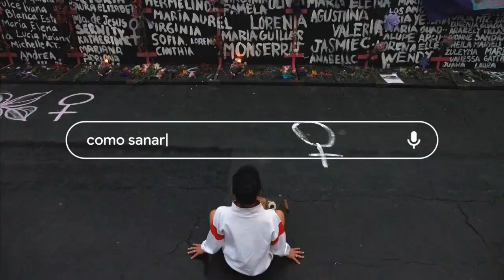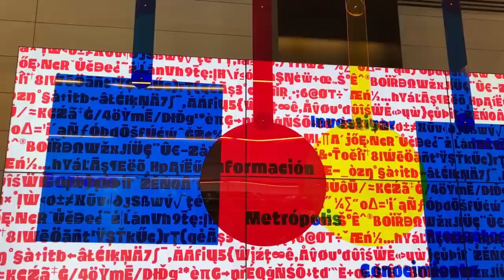Cosas que no sabias de Google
Planeta sanoMedio ambiente
Cosas que no sabias de Google Cosas que no sabias de Google Cosas que no sabias de Google Cosas que no sabias de Google Cosas que no sabias de Google  vCosas que no sabias de Google
cambio climatico
naturaleza
Capa de ozono
foro sobre el medio ambiente
Mlb
calentamiento global
exposicion
co2
contaminacion
gaming
derecho
Derecho
Derecho privado
abogado
sistema
poderes del estado
Poder
Poder ejecutivo
poder judicial
Poder legislativo
rusia
historia de rusia
libertad
esclavitud
independencia
FiFA
FIFA mobile
juegos de fubol
FIFA 2022
poderes del estado
personalidad juridica
uapa
via
2022